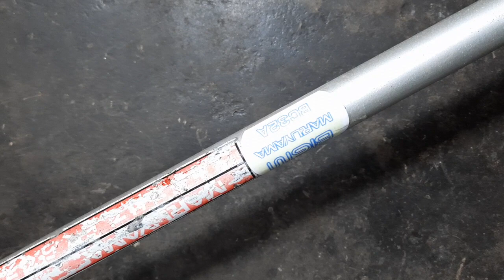Đã bán.MÁY cắt cỏ MARUYAMA BC32A công suất 32cc nòng 38ly Nhật bãi. Lh 0765959958.